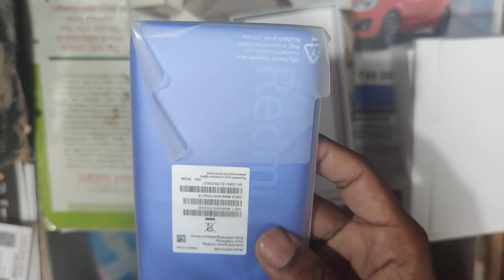redmi 9 power unboxing & first impression 🔥🔥